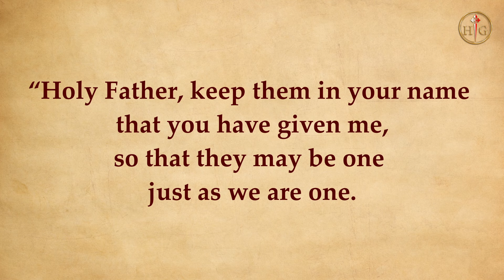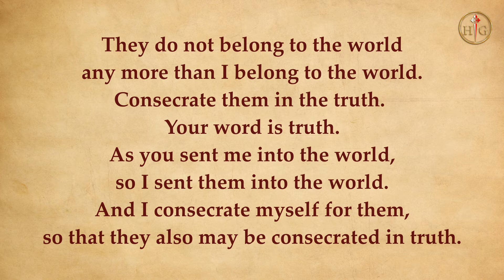Jesus did THIS to his APOSTLES!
Daily Gospel Meditation | Fr. Michael Carlson

Gospel
Jn 17:11-19

Lifting up his eyes to heaven, Jesus prayed saying:
“Holy Father, keep them in your name that you have given me,
so that they may be one just as we are one.
When I was with them I protected them in your name that you gave me,
and I guarded them, and none of them was lost
except the son of destruction,
in order that the Scripture might be fulfilled.
But now I am coming to you.
I speak this in the world
so that they may share my joy completely.
I gave them your word, and the world hated them,
because they do not belong to the world
any more than I belong to the world.
I do not ask that you take them out of the world
but that you keep them from the evil one.
They do not belong to the world
Consecrate them in the truth. Your word is truth.
As you sent me into the world,
so I sent them into the world.
And I consecrate myself for them,
so that they also may be consecrated in truth.”